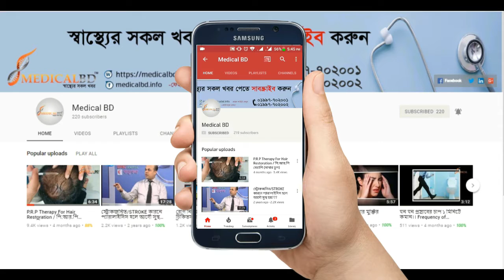ফিজিক্যাল থেরাপির ভূমিকা অসংক্রামক রোগের চিকিৎসায় লিখেছেন ডা: মো: সফিউল্যাহ্